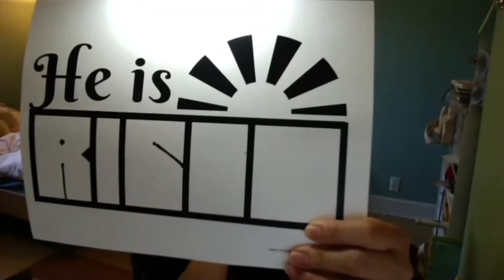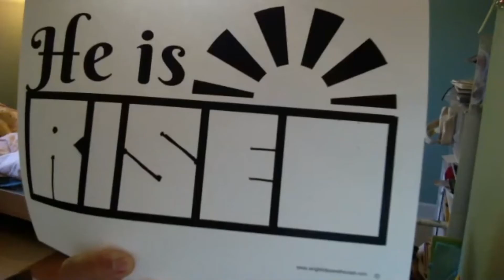He is risen craft - Easter 2021